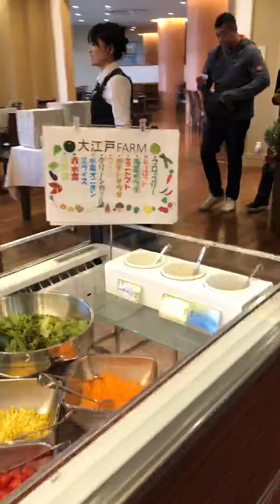viking/self service eating in japan